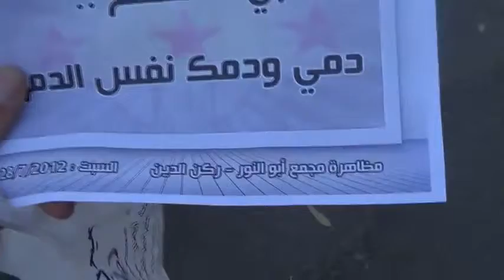دمشق ركن الدين ثورة الأحرار 28 7 2012 ج1